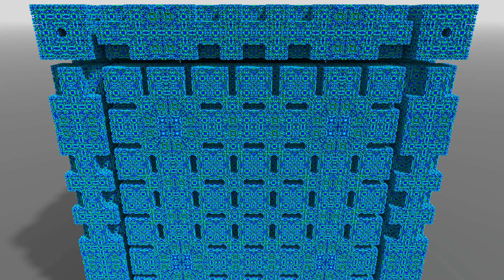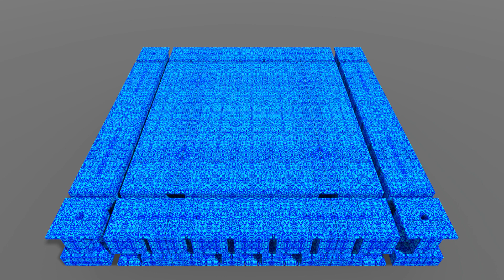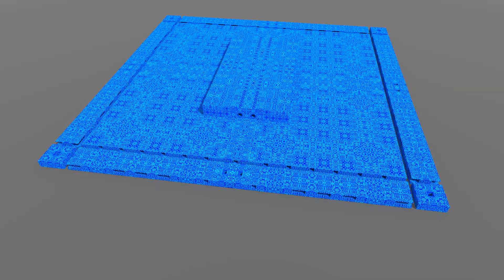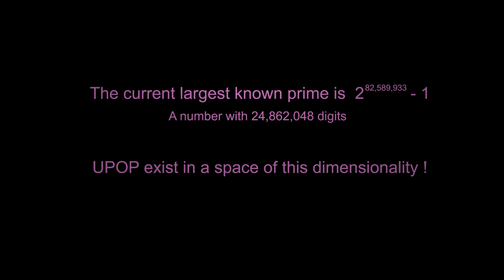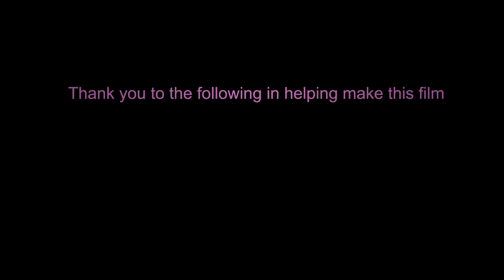ProtoField 2019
Big three dimensional voxel graphics showing the detail structure of protofield operators.  Presented at Bridges MathArt conference in 2019'